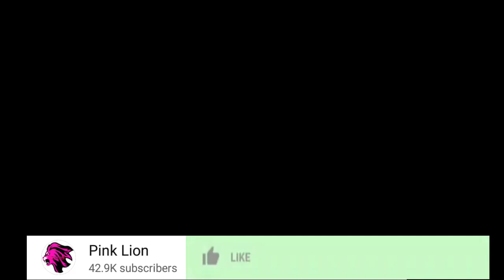ZARI AZIDI KUMUONYESHE KIBURI DIAMOND PLATNUMZ JUU YA MAPENZI YAKE MAPYA ,NIACHE SITAKI SHOBO KABISA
DIAMOND PLATNUMZ ATIMIZA SHARTI LA FREEMASON LAKUMPELEKA MZEE ABDUL NYOTA YAKE /KIFO CHAKE SIRI NZIT